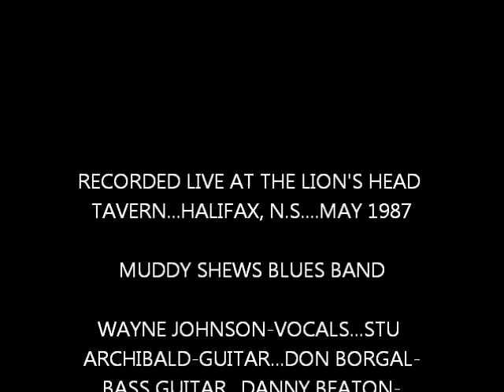I THANK YOU (COVER)